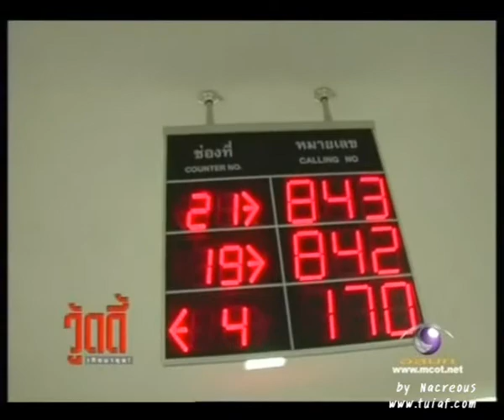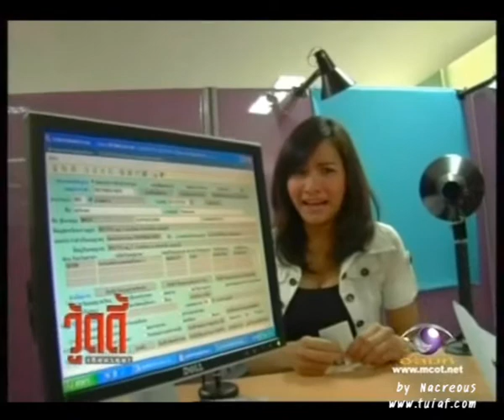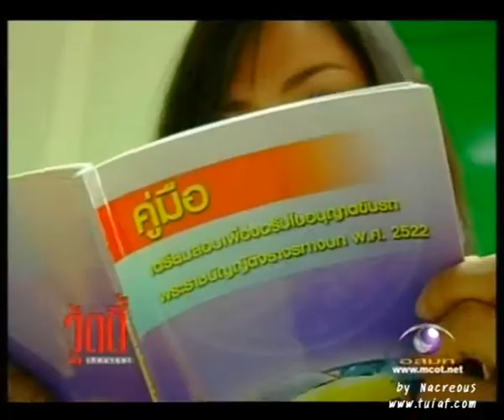ตุ้ย+แต@Woodyเกิดมาคุย 17 ก.พ. 51 (1/2)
ตุ้ย เกียรติกมล กระแต ศุภักษร จากภาพยนตร์เรื่อง "กอด" ให้สัมภาษณ์ในรายการ วู้ดดี้เกิดมาคุย 17 ก.พ. 51 (เบรค 1)